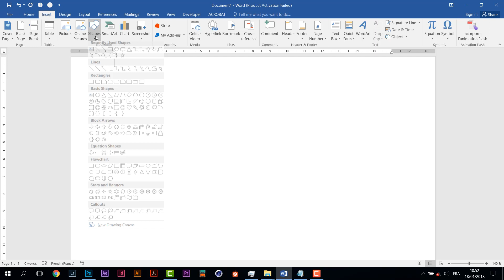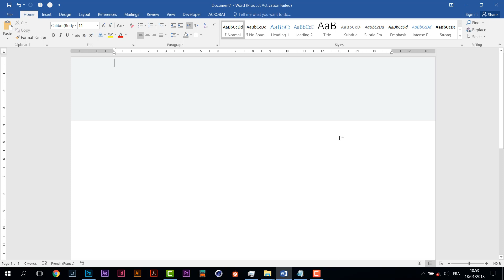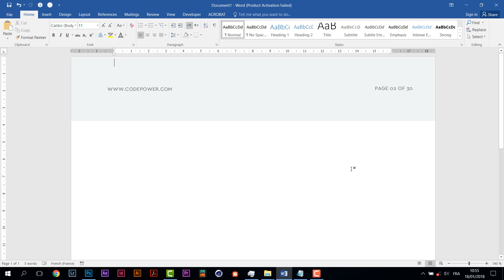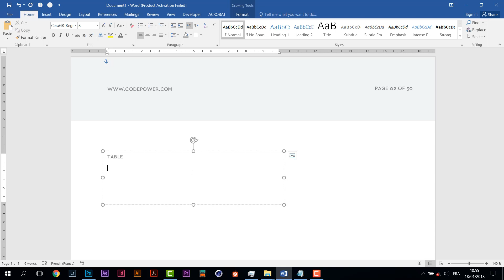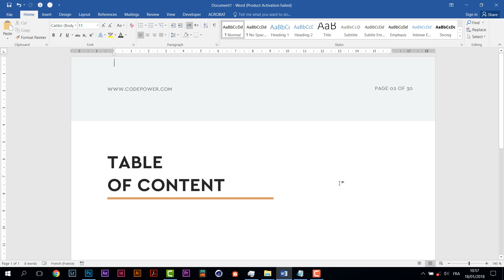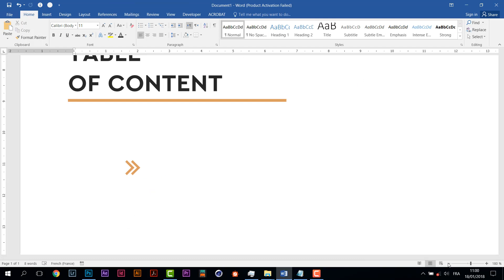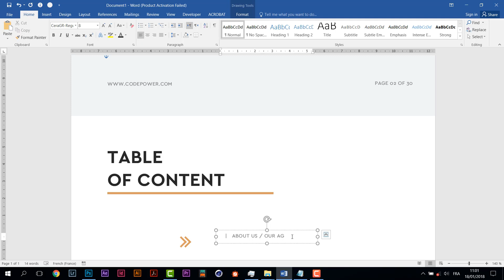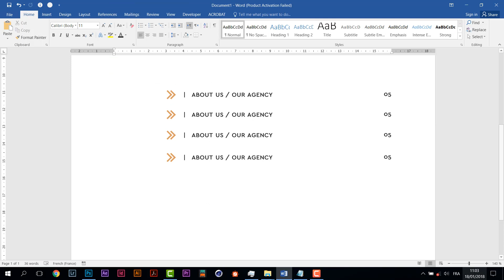Project Proposal Tutorials - Part 01: Table of Content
A Video tutorial series to show you how to create a project proposal for Microsoft Word that you can use for your personal or Business needs.